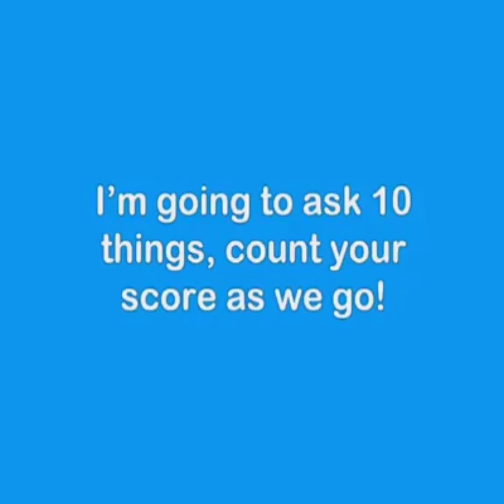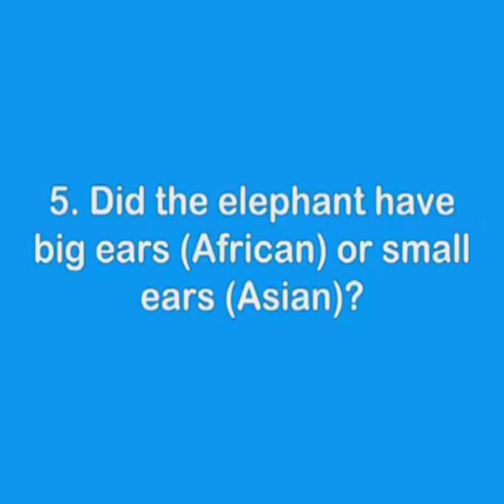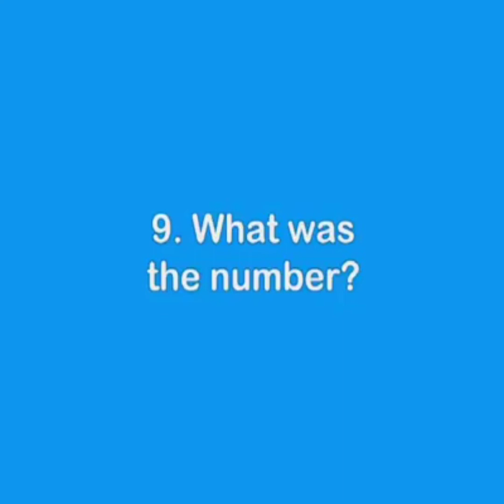Simple Test For u😛